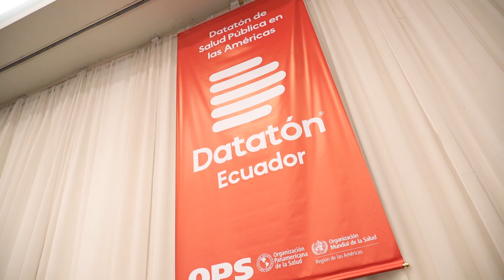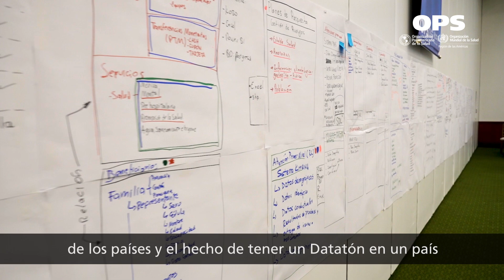Ecuador crea y lidera Primera Datatón de Salud Pública de las Américas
Como pionera e innovadora se ha definido a la Primera Datatón de Salud Pública de las Américas, una iniciativa creada en Ecuador y que tiene por objeto replicarse en otros países de la región para fortalecer la gobernanza de datos, los sistemas de información y acelerar el proceso de transformación digital, en el sector salud.